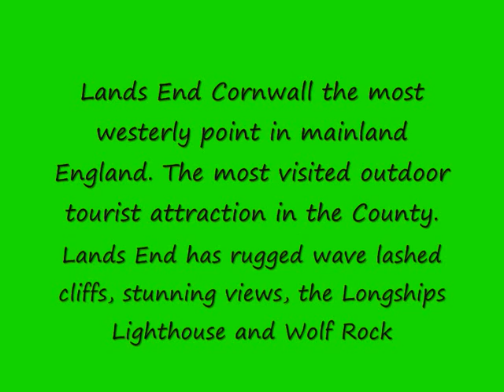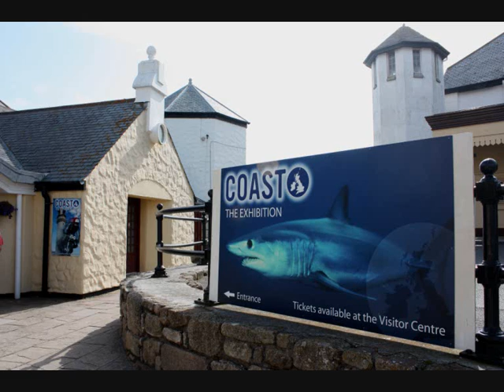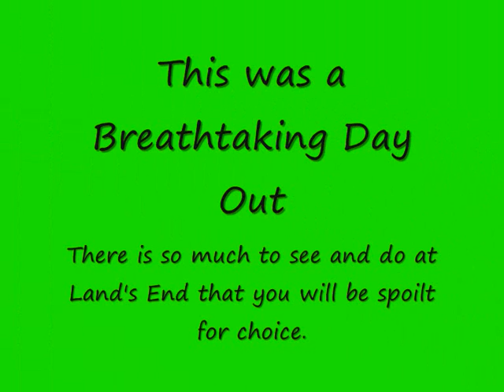Land's End in Cornwall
Two days - one trip by car, Marazion near Penzance, Land's End in Cornwall and Ilfracombe North Devon